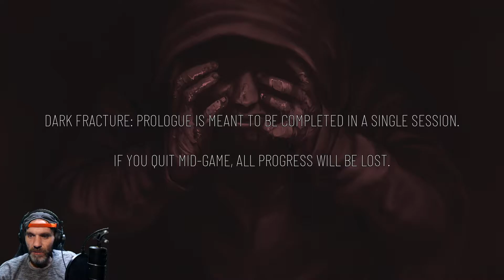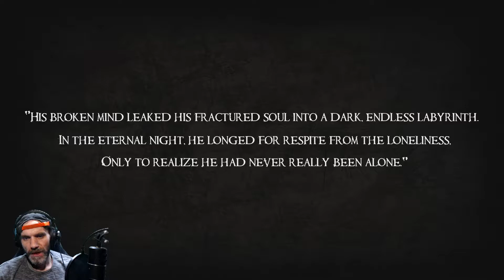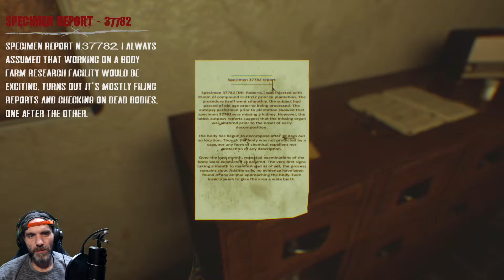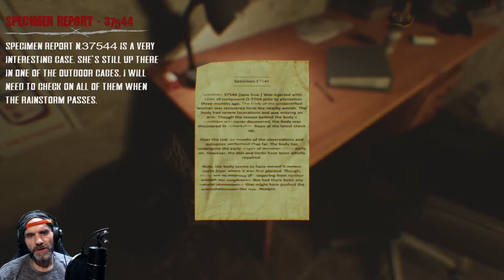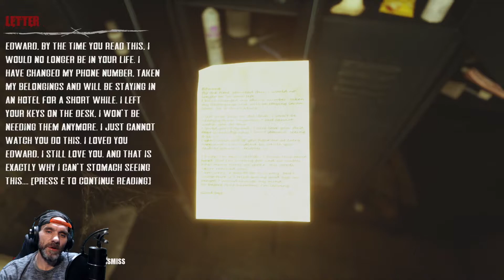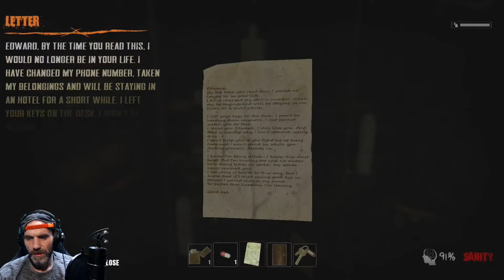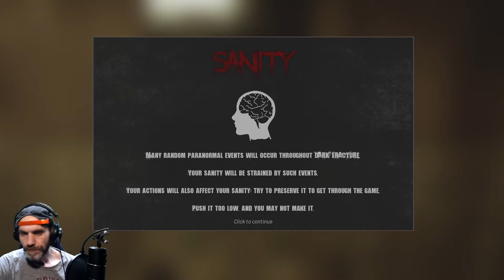Dark Fracture Prologue - Trying To Keep My Sanity!!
Hi everyone and welcome to my channel and welcome to the free game on Steam called Dark Fracture where I’m working in a morgue trying to keep my sanity throughout the many horrors